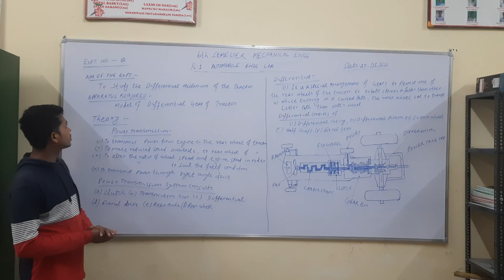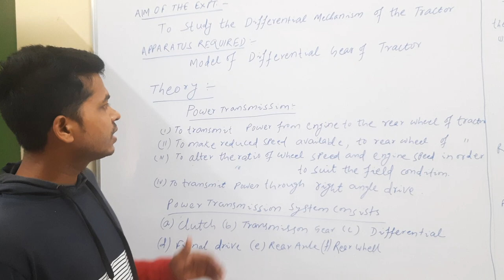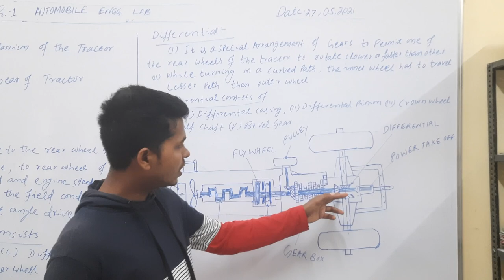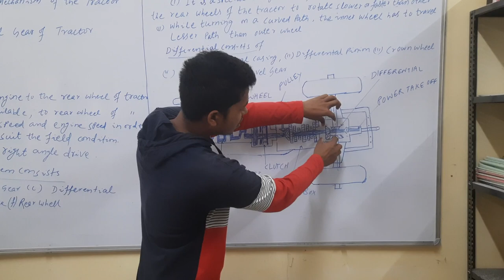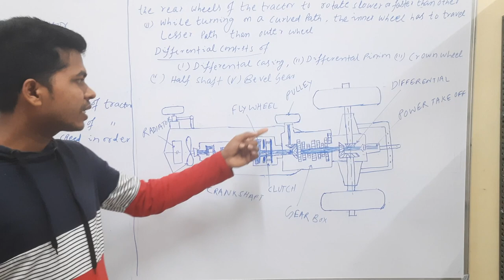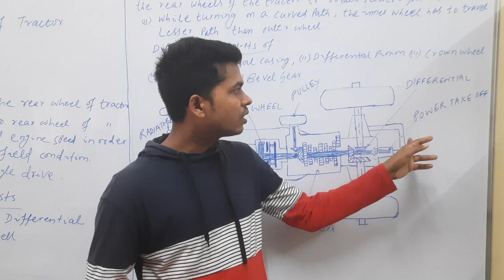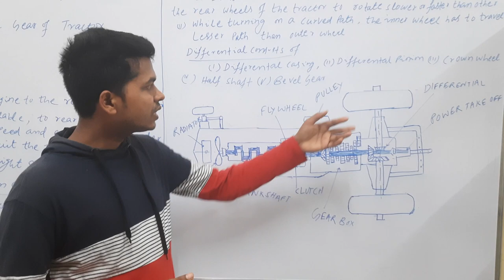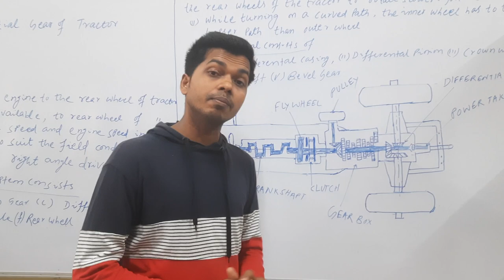expt2 Study of differential mechanism of tractor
Mechanical engg.- 6th sem- Automobile engg. lab- Expt2- Study of differential mechanism of Automobile